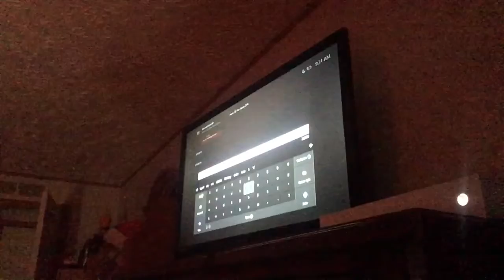Minecraft let's play s1e4